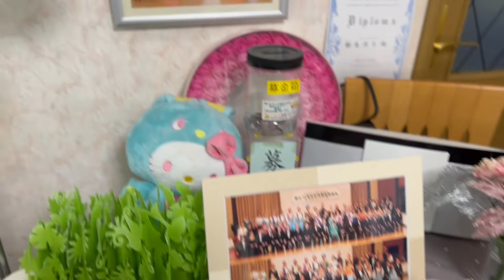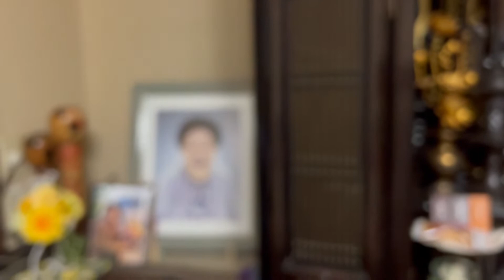洋子の回 セカスズ社交ダンスCh #8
毎週主に金曜日に茨城に出張しております
すずきようこダンススタジオ社長（セカスズ母）の登場です笑
家族やらなんやら紹介します